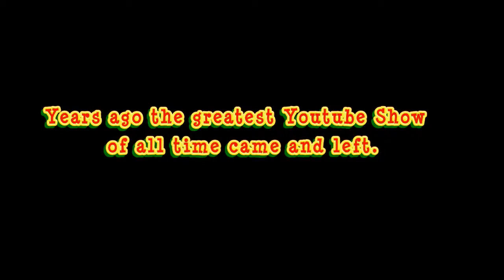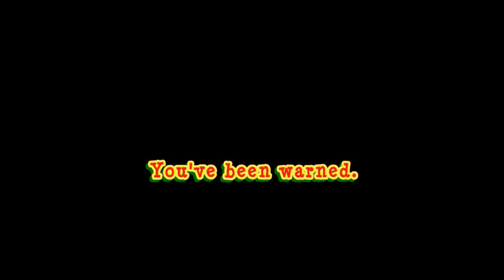BPS Reunion Preview! Bellini Puke Show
Yes its true... Comming the first week of April. Let me know if you want to be a part of it. Lots of old faces in this one!